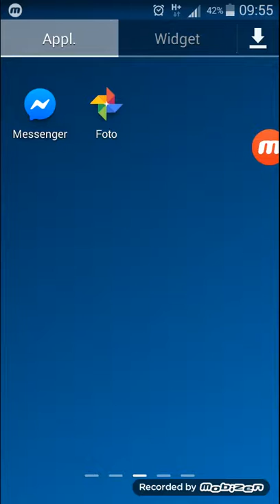SABATO 20 LULIO 2019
TUTTE